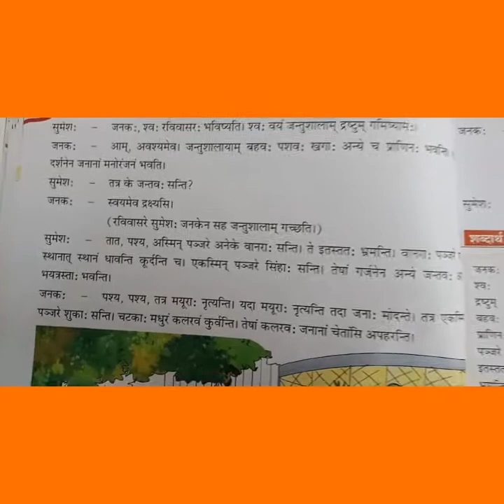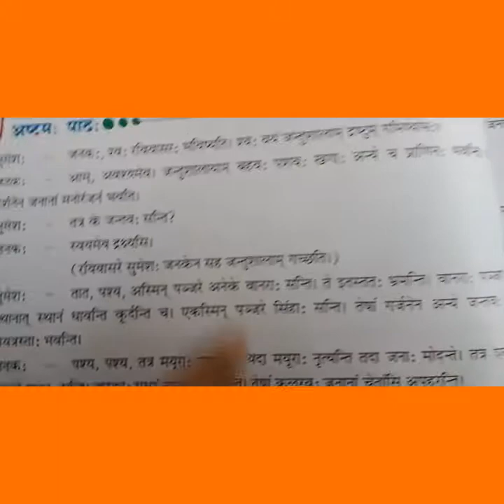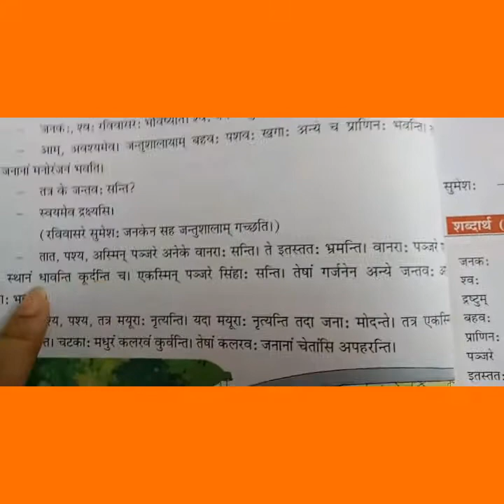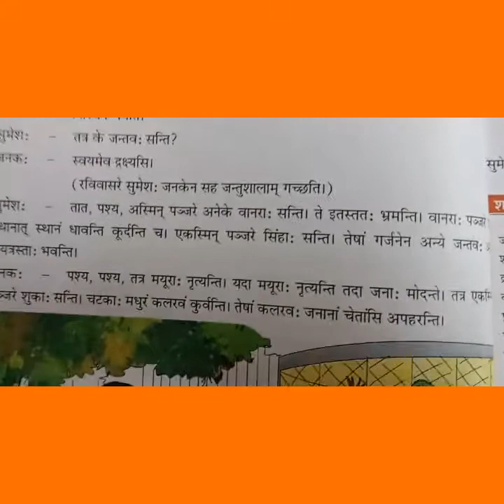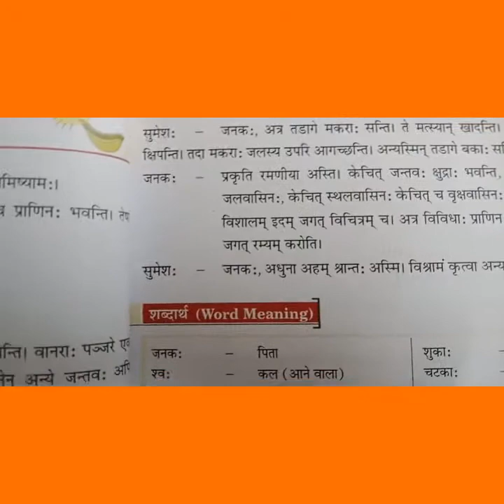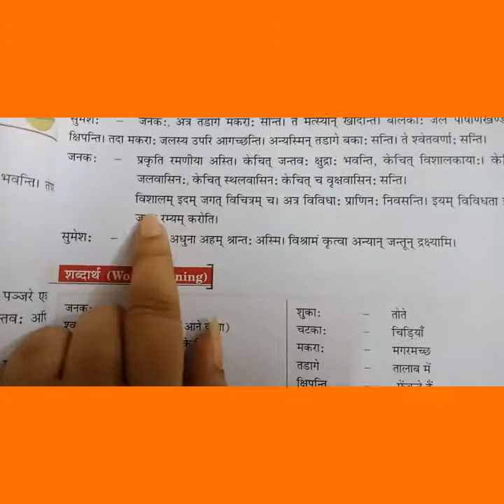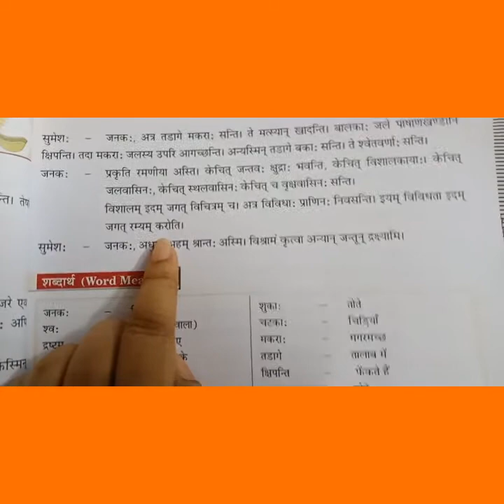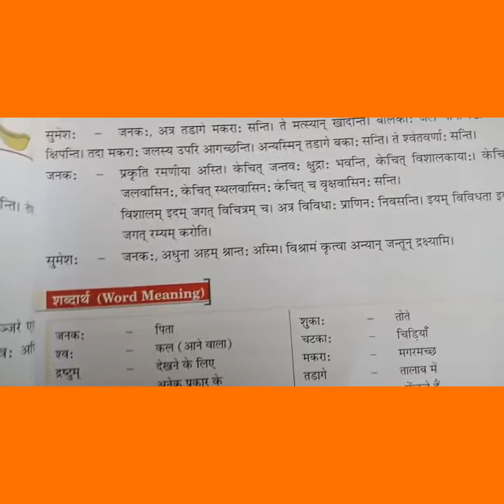class 7 Sanskrit chapter 8 part 18(28)